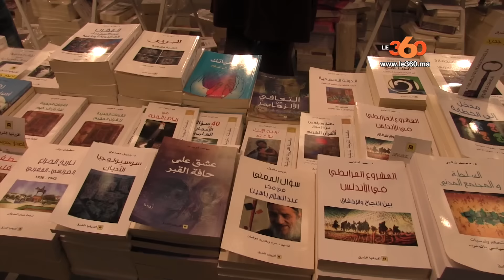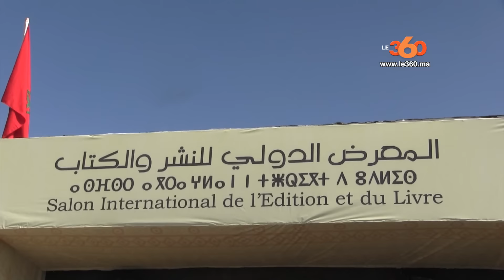Le360.ma • هذا ما ألزمت به وزارة الثقافة العارضين بمعرض الكتاب